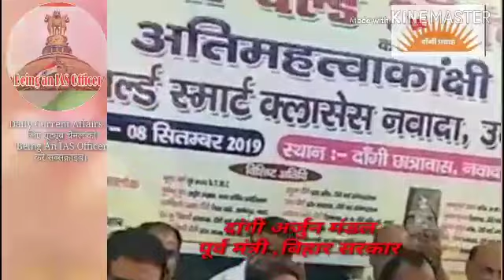पूर्व मंत्री अर्जुन मंडल का दमदार भाषण : Speech by Former Minister Arjun Mandal : Dangi World Organi